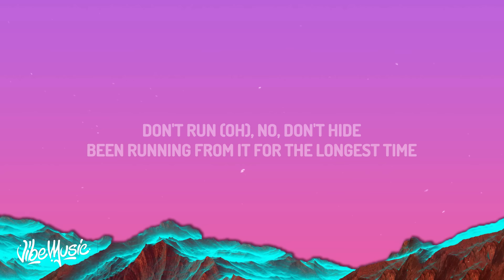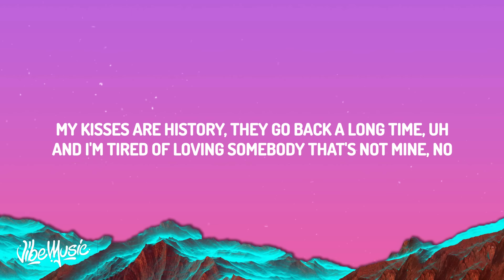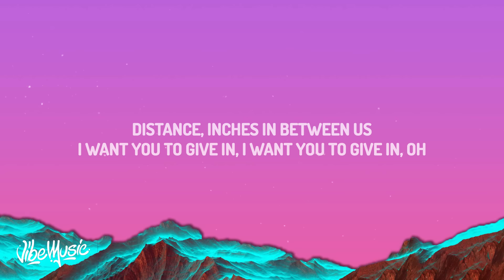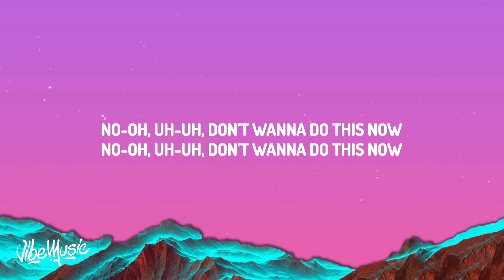Camila Cabello - Shameless (Lyrics)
(Lyrics):
[Verse 1]

Shameless